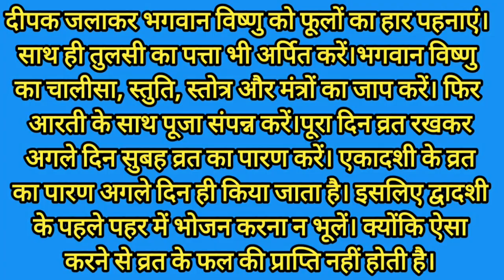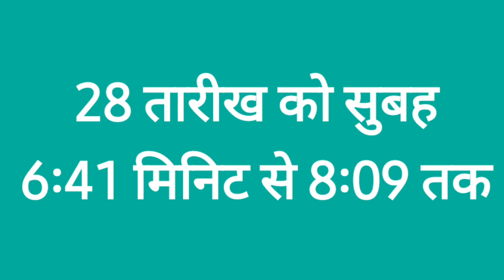अधिकमास में एकादशी का महत्व।। संतान और धन प्राप्ति के लिए इस प्रकार करे एकादशी का व्रत।।